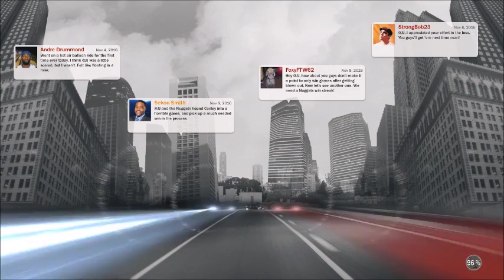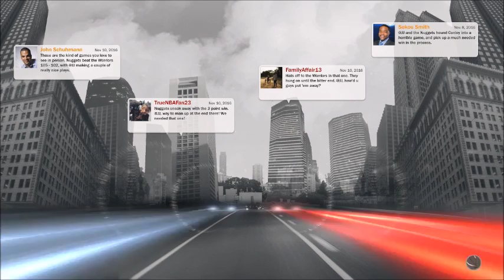nba cheese 17 ep 2: block party!!!!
Today on the second career episode we take on them golden state warriors. oh boy can we upset one of the best teams in the league? can we hold curry, kd, klay, and draymond enough to win? Find out in this episode titled the block party.

Make sure to leave any tips or comments. I'll be reading and responding to them.